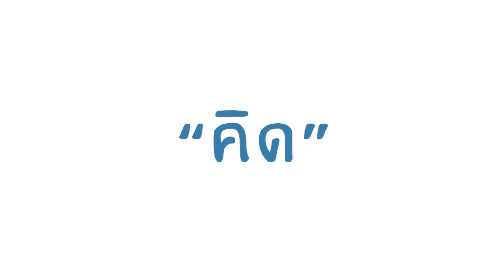คิด.เรื่อง.อยู่ Ep.139 - รีวิวบ้าน Parc Priva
รีวิวบ้าน Parc Priva

รายการ คิด.เรื่อง.อยู่ ตอนที่ 139 - วันนี้ Mr.Oe และ Mr.Boom พามาดูโครงการบ้านหรูที่ชื่อว่า Parc Priva จากนารายณ์ พร็อพเพอร์ตี้ เป็นโครงการบ้านเดี่ยวระดับ Super Luxury ที่อยู่ในย่านพระราม 9 ตั้งอยู่บนถนนเทียมร่วมมิตรใกล้ๆกับแยกเหม่งจ๋ายตัดกับถนนประชาอุทิศ จุดเด่นของโครงการคือการออกแบบให้บ้านทุกหลังมี Private Courtyard เป็นของตัวเองด้วยครับ

- อ่านรีวิวเจาะลึกตอนที่ 1
- อ่านรีวิวเจาะลึกตอนที่ 2

[รายการ คิด.เรื่อง.อยู่ Ep.139 - รีวิวบ้าน Parc Priva]